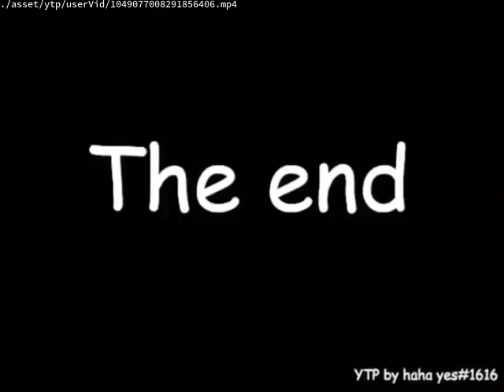Videos Upload Error Sucks (No)